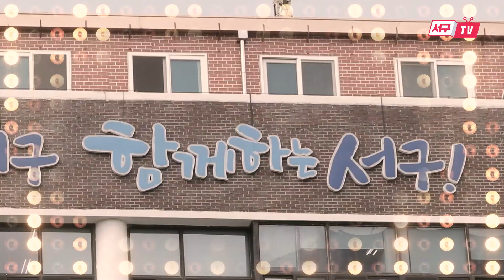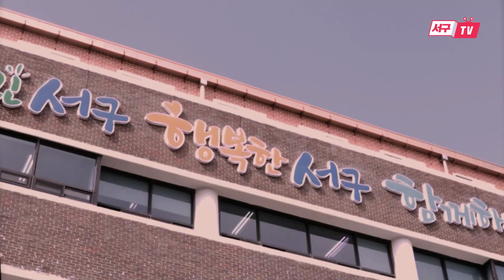[댄스 챌린지] 인천 서구 트롯트 신곡 발표? 이런 구민의 노래 봤서구? 뽕끼 가득 인천 서구 구민의 노래 트로트 ver.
✨집콕 댄스 챌린지 우리서구챌린지 참여 방법✨
1. 유튜브 서구TV 채널에서 구민의 노래 트로트 버전을 감상한다!
(구민의 노래 영상 후반부 안무 챌린지 참고)

우리 서구로 오세요오옹~🎶🎶
빰빰빠바라빠밤~🎶🎶🎶

이 분야 중독성 甲!!
인천 서구 구민의 노래 트롯트 버전 최초공개 할게요!

2. 구민의 노래 트로트 버전 음원을 다운받아 댄스 영상을 만든다!

3. 개인 소유 SNS 계정 유튜브, 페이스북, 인스타그램, 틱톡 등에 업로드한다!
(유튜브로 참가 시 구민의 노래 영상 댓글에 본 영상 링크를 남겨주세요)

4. 업로드 할 때는 꼭 해시태그를 사용해주세요
필수 해시태그